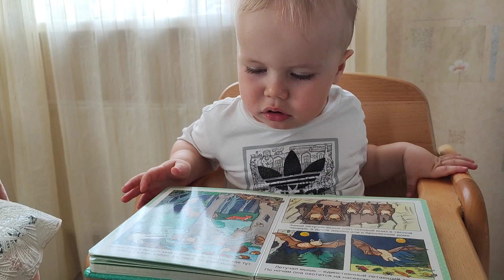24.04.23 ⛵ Robert James is on the river bank ⚓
Robert James loves to spend time on the river bank